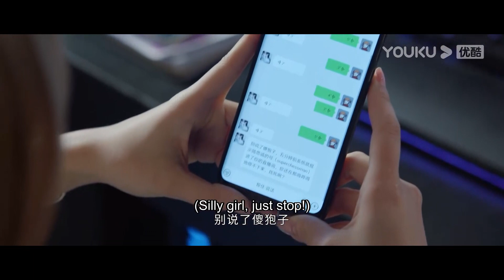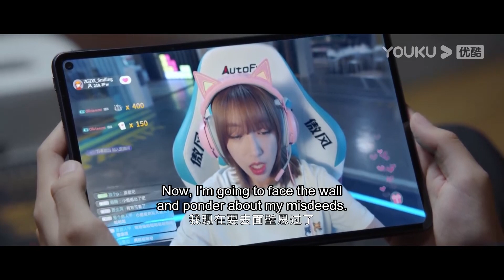Hand holding time! Lu Sicheng protects Tong Yao secretly | Falling Into Your Smile | YOUKU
Joining YOUKU English Channel members NOW🔥：
[Falling Into Your Smile 你微笑时很美] After video game stole her first boyfriend from her, Tong Yao earns her spot as the first formal female player in ZGDX and swears she would prove girls could be an excellent video gamer as well with her gaming skills. And then, she not only fulfills her vows but also grows a relationship with the team leader Lu Sicheng.
★31 Episodes